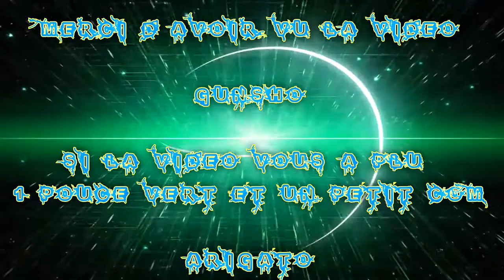[FR] Let's Play De Fallout 4 #180 Quête de Fin de l'Histoire du Choix de La Confrérie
Hey Ohayo Mina-San et Bienvenue sur la Fin de mon Histoire Principale !

Mais pour là où, je fait des rangements ou amélioration je les zappe :),  c'est euh long.. et Maintenant coupe des moment il y a rien :)

Quête de Fin de l'Histoire du Choix de La Confrérie

Extension Far Harbor Fini
Extension Automatron Fini
Extension Wasteland WorkShop Activé
Extension Contraptions WorkShop Activé

Info Complémentaire !

Enjoy !! Gunsho !!